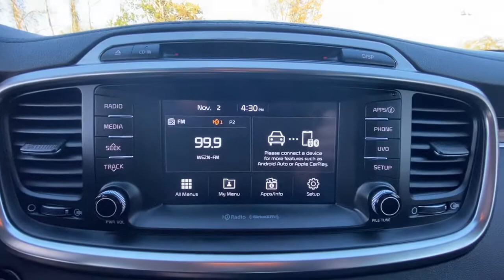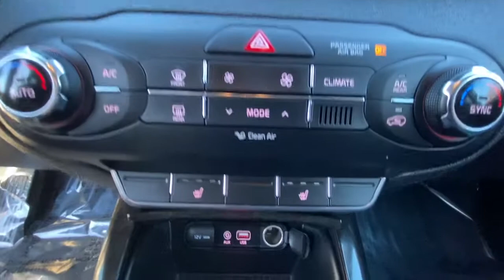2018 Kia Sorento Danbury, Newtown, Ridgefield, Brookfiels, New Fairfield, CT K3795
Platinum Graphite Used 2018 Kia Sorento available in Danbury, Connecticut at Danbury Automotive. Servicing the Newtown, Ridgefield, Brookfiels, New Fairfield, CT area.
2018 Kia Sorento EX V6 AWD - Stock#: K3795 - VIN#: 5XYPHDA52JG395805

Danbury Automotive
100-102 Federal Road

CARFAX 1-Owner Kia Certified Excellent Condition ONLY 35932 Miles! FUEL EFFICIENT 25 MPG Hwy/18 MPG City! Heated Leather Seats Third Row Seat Power Liftgate Rear Air WASHER HEATER Aluminum Wheels All Wheel Drive CLICK NOW!br /br /KEY FEATURES INCLUDEbr /Leather Seats All Wheel Drive Third Row Seat Power Liftgate Rear Air Rear Spoiler MP3 Player Privacy Glass Keyless Entry Remote Trunk Release. br /br /OPTION PACKAGESbr /WASHER HEATER. Kia EX V6 with Platinum Graphite exterior and Satin Black interior features a V6 Cylinder Engine with 290 HP at 6400 RPM*. Serviced here Non-Smoker vehicle Originally bought here br /br /EXPERTS RAVEbr /Edmunds.coms review says The Sorento has one of the most refined rides of any non-luxury-brand crossover. Impacts are well-cushioned yet ride motions remain disciplined. This Kia glides serenely over patchy pavement giving it a distinctly premium feel.. Great Gas Mileage: 25 MPG Hwy. Approx. Original Base Sticker Price: $36000*. br /br /PURCHASE WITH CONFIDENCEbr /CARFAX 1-Owner Every vehicle must pass a 164-point inspection by Kia-trained technicians. 12 months / 12000 miles of Platinum Comprehensive coverage 10-year/100000-mile limited powertrain warranty Rental car coverage and travel breakdown assistance are included 24/7 Roadside Assistance and Towing includes lockout service jump start flat tires and more. CarFax vehicle history report is included with every Certified Kia br /br /Price excludes tax title DMV Doc Fee $699 & Prep Fee $287.75. Price subject to change. See dealer for details. Pricing analysis performed on 10/27/2020. Horsepower calculations based on trim engine configuration. Fuel economy calculations based on original manufacturer data for trim engine configuration. Please confirm the accuracy of the included equipment by calling us prior to purchase. br /